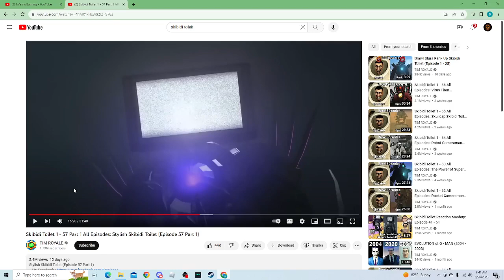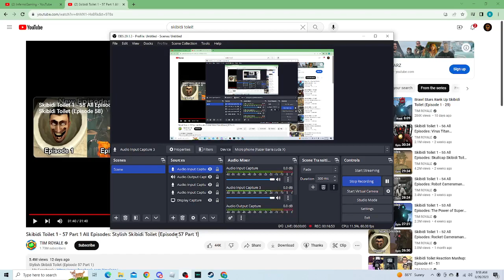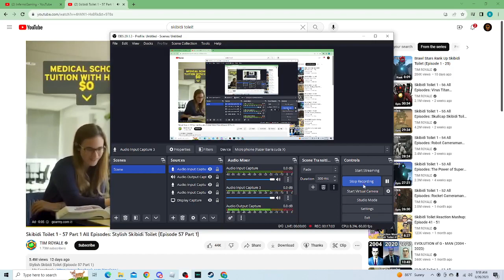Reacting to Skibidi Toilet (Part 2)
were reacting to skibidi toilet if you enjoy though like and sub for more